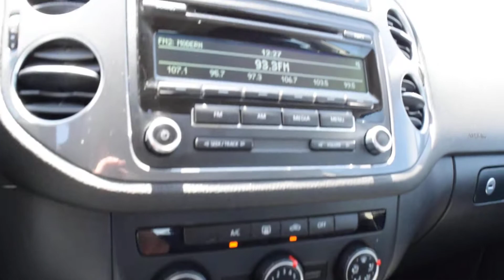2014 Volkswagen Tiguan LHM VW Lakewood PV6218